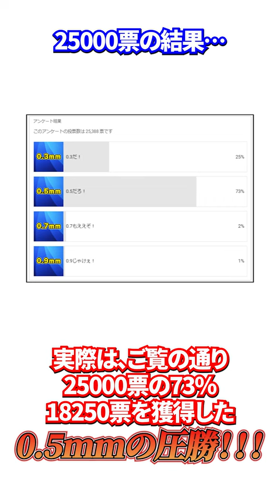【徹底調査】シャー芯って何ミリが正解なの？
中学生や高校生が共感しちゃうような学生あるある
そんなテーマを中心に動画投稿しています

最高にくだらない2分間を提供できる自信があります

★概要欄を最後まで読んでくれてありがとう★
コメントするとき最後に (お) を付けてくれればコメント返す
見逃したらすまん